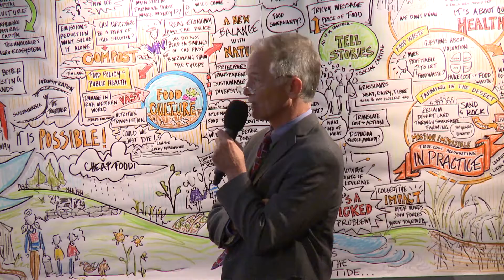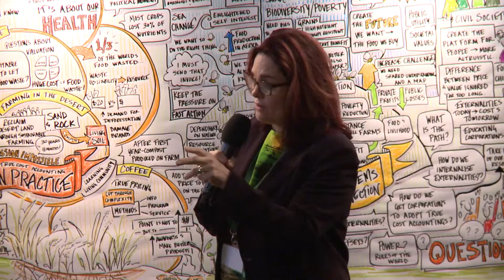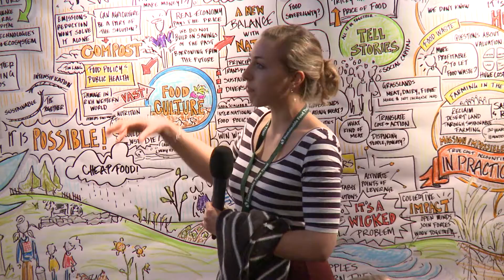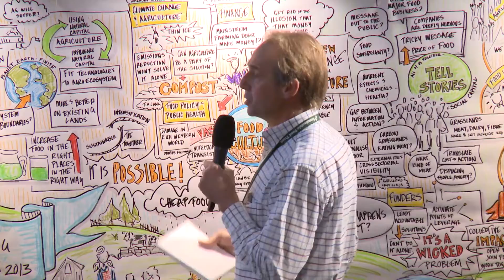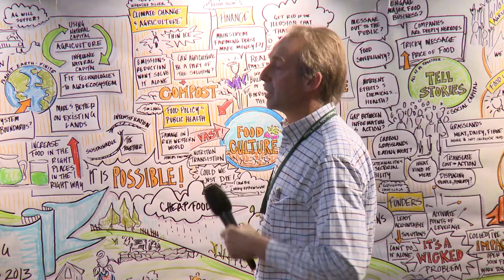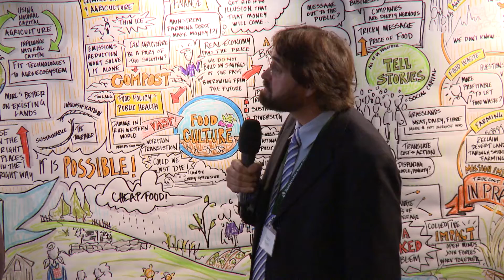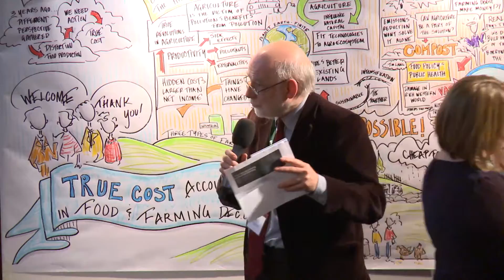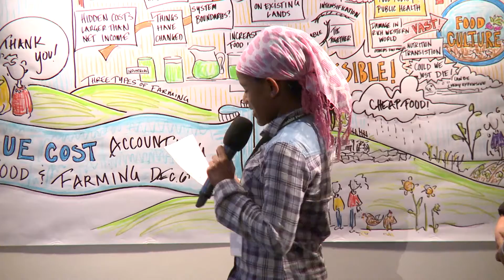Testing the Proposition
Introduced by Patrick Holden and Chaired by the BBC's John Humphrys, the final panel discussion for the Sustainable Food Trust's True Cost Accounting Conference asks whether True Cost Accounting in Food and Farming can add up.
A hard hitting Q and A follows the panel discussion.
On the panel:
Peter Blom, Chief Executive, Triodos Bank
Henry Robinson, Deputy President, Country Land and Business Association
Ellen Gustafson, Co-Founder, Food Tank
Richard Mattison, Chief Executive, Trucost
Patrick Holden, Chief Executive, Sustainable Food Trust